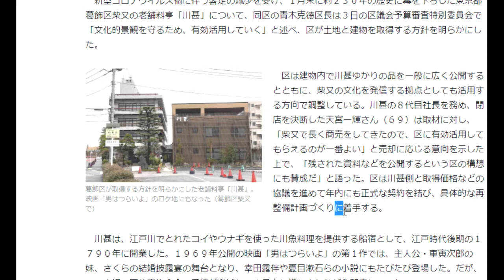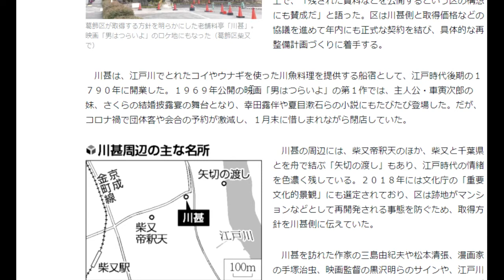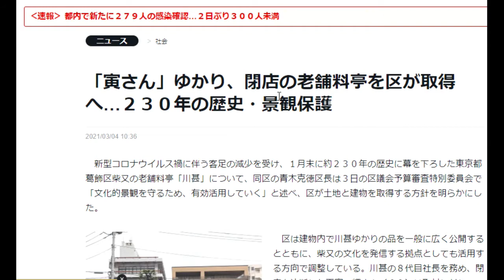【隠居TV】「寅さん」ゆかり、閉店の老舗料亭を区が取得へ…２３０年の歴史・景観保護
新型コロナウイルス禍に伴う客足の減少を受け、１月末に約２３０年の歴史に幕を下ろした東京都葛飾区柴又の老舗料亭「川甚」について、同区の青木克徳区長は３日の区議会予算審査特別委員会で「文化的景観を守るため、有効活用していく」と述べ、区が土地と建物を取得する方針を明らかにした。

「件名：速稼塾（あなたのお名前）」